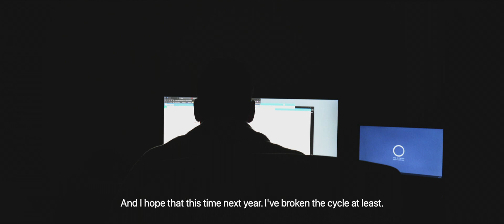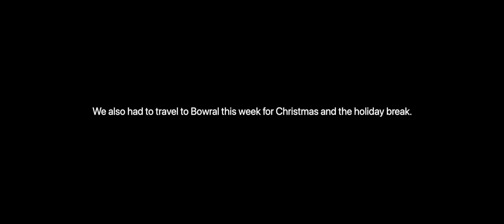sick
On this week's vlog, not a whole lot happened.

I got sick and was a homebody for most of it. So I caught up on a whole lot of work (the day job) and a lot of housework as well.

Mostly laundry, a bit of cleaning and watering the plants.

Shot on: Panasonic Lumix S5